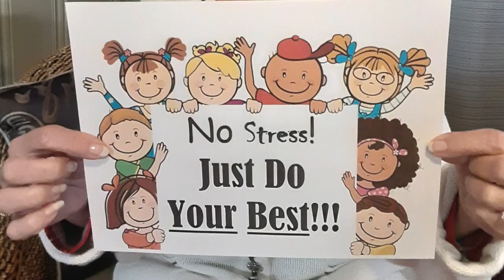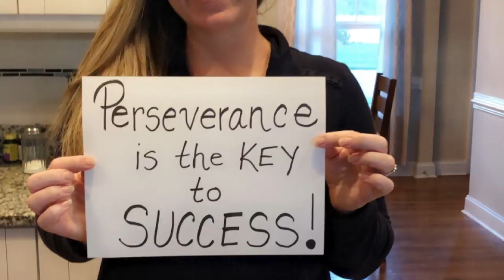You are Not Alone HES